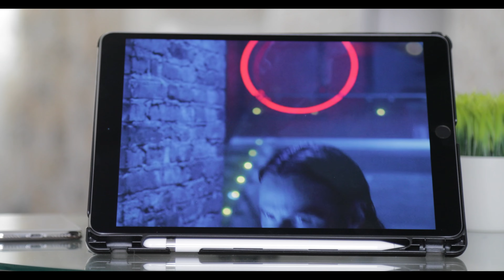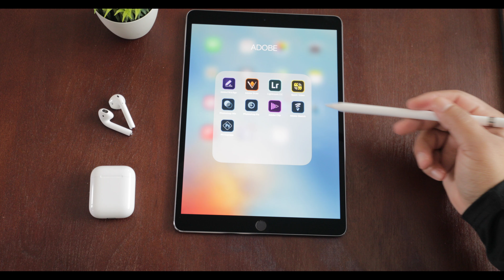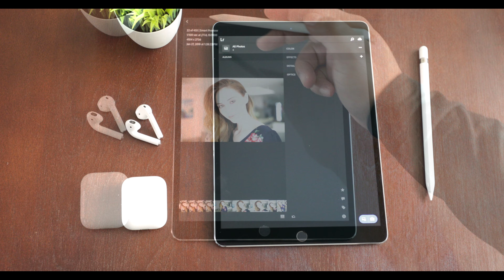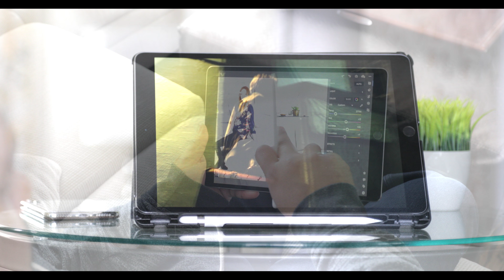My Creative Experience with the iPad Pro 10.5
This is my experience with the iPad Pro 10.5.  If you are a video or photo editor, then watch this video to hear my thoughts on how I have been using this device.

Where to buy Refurbished

The Tech I Use

*There will always be full transparency on my channel. I am a participant in the Amazon Services LLC Associates Program (US)

*Opinions and thoughts are always my own.